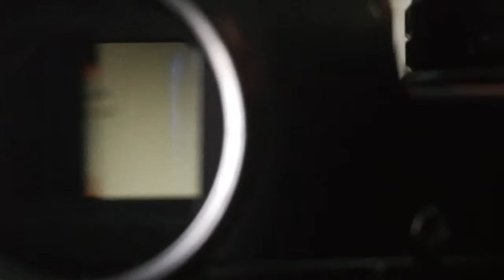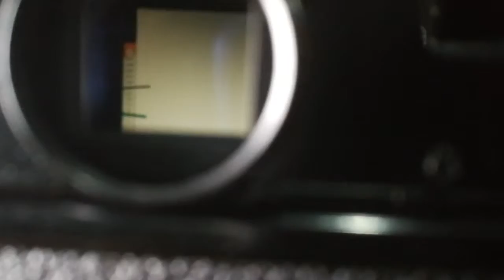20 มิถุนายน ค.ศ. 2019